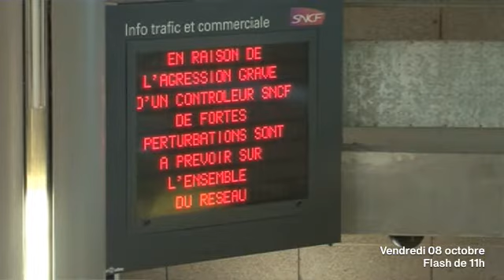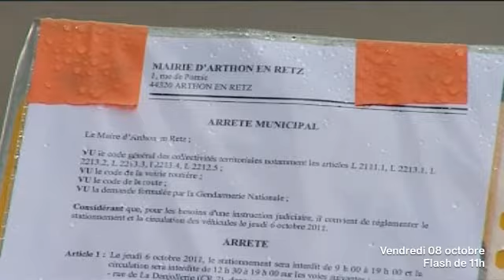Flash 07/10 11h: Perturbations SNCF et Fourchette Géante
A la une de l'actu, les perturbations sur le réseau SNCF et une fourchettte géante plantée dans une voiture derrière le palais de justice de Nantes.